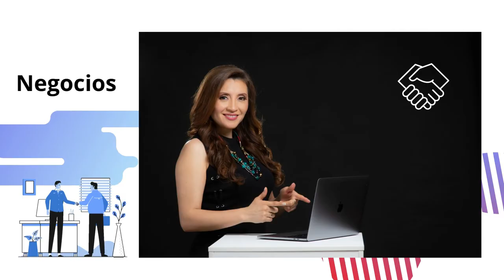825. Vlog 32. de Katya: Mentalidad y Perfil en LinkedIn Correcto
Saliendo de nuestra zona de Confort para eliminar nos la basura mental y trabajando en nuestro perfil.